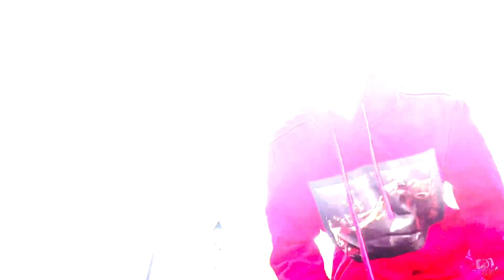Double05v- What We Stand Foe (Official Music Video)Shot On IPhone 14 ​⁠@DOUBLEO5V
Double05v - What We Stand Foe (Official Music Video)​⁠ ​⁠@DOUBLEO5V Shot On IPhone 14#musicvideo